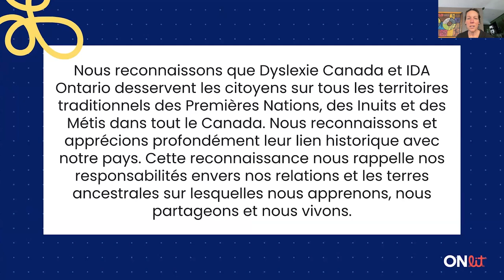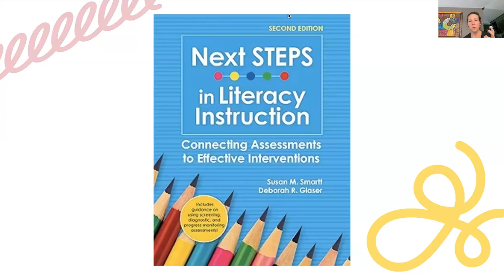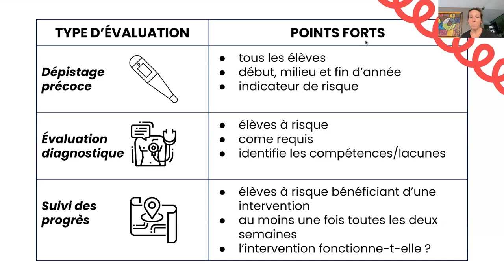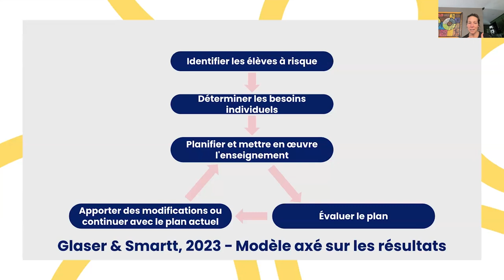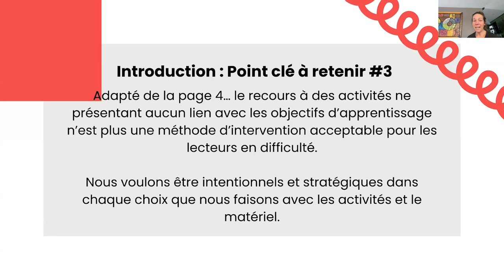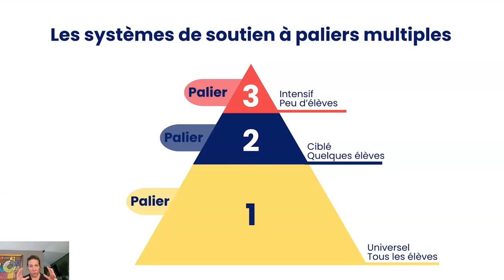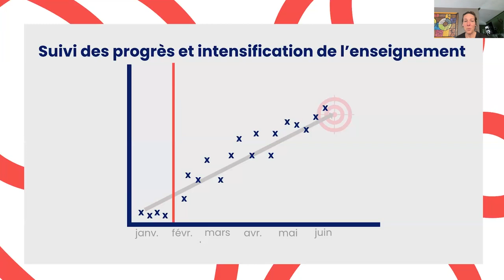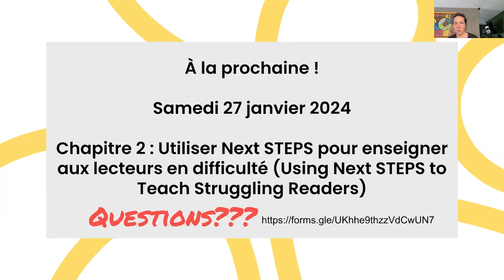Chapitre 1 : Introduction à Next STEPS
Rejoignez Jordan Sloan pour approfondir vos connaissances des outils d’évaluation en lecture: le dépistage précoce universel, l’évaluation diagnostique et le suivi continu des progrès.

Guidées par le livre de Susan Smartt et Deborah Glaser, Next STEPS in Literacy Instruction: Connecting Assessment to Effective Interventions, nous explorerons les cinq grandes idées liées à la lecture, en mettant l’accent sur la conscience phonémique, la phonétique, la fluidité, la compréhension en lecture et le vocabulaire. Nous découvrirons des outils d’évaluation et des stratégies pour intégrer les résultats dans la planification pédagogique, favorisant ainsi des décisions éclairées pour soutenir chaque élève dans son apprentissage de la lecture.